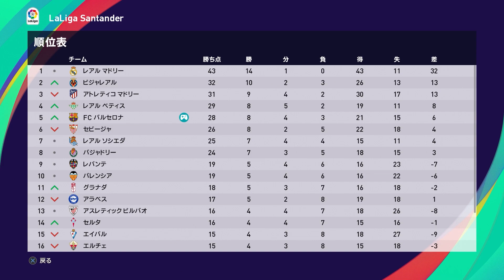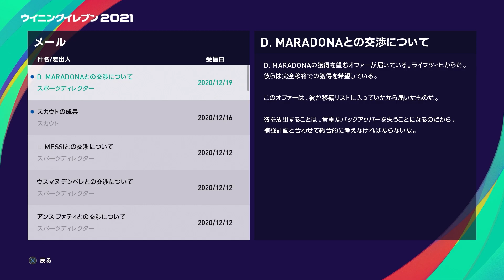【ウイイレ2021】CLグループステージ突破には勝利が絶対条件！最終節今大会無敗の無敵リヴァプールを破り意地の突破なるか！？【マスターリーグ】#10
試合時間：15分

通貨単位：ドル

今回の縛りルール
・前回シリーズで獲得した選手は補強禁止(元バルサだったらOK)
・元バルサの選手のみ補強OK（転生した選手もOK）
・現実で獲得が噂されている選手もOK